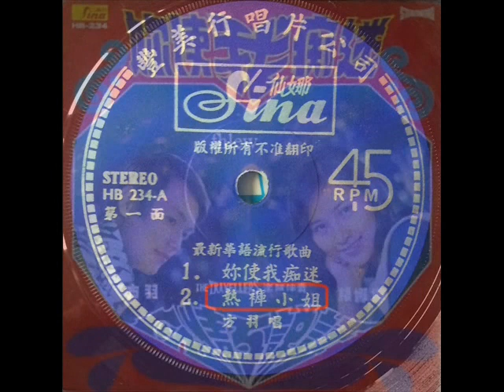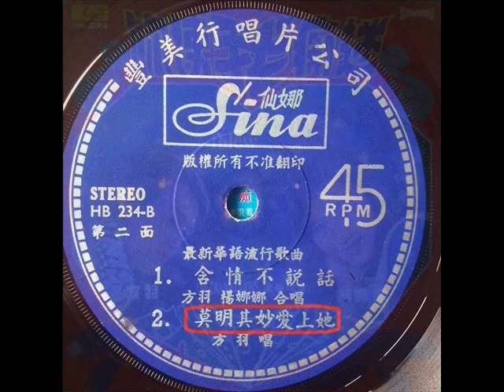1971年 方羽 & 杨娜娜 ‎– -「妳使我痴迷 / 含情不说话」专辑 (4首)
Chinese vinyl record by Yang Na Na and Fong Yu, Sina HB-234

This Chinese vinyl record features songs by singers Yang Na Na (杨娜娜) and Fong Yu (方羽) with accompanying music by the band The Travellers. The 45 rpm record was produced by Sina Record.

方羽 & 杨娜娜 ‎– 妳使我痴迷 / 含情不说话
Label: Sina ‎– HB 234
Format: Vinyl, 7", 45 RPM, EP, Stereo
Country: Singapore
Released: 1971

Tracklist:-

A1 –方羽 - 妳使我痴迷
A2 –方羽 - 热裤小姐
B1 –方羽, 杨娜娜 - 含情不说话
B2 –方羽 - 莫明其妙爱上她

Backing Band – The Travellers